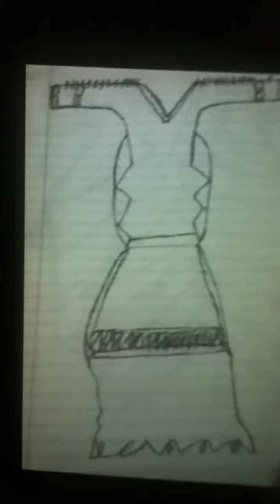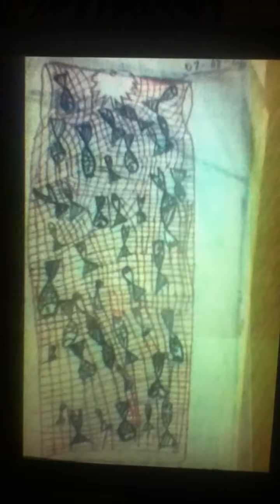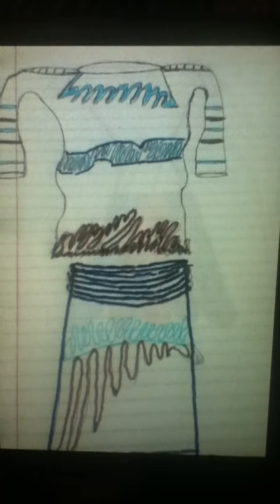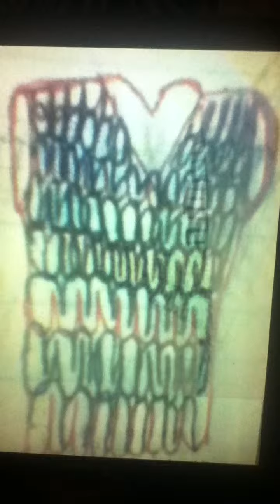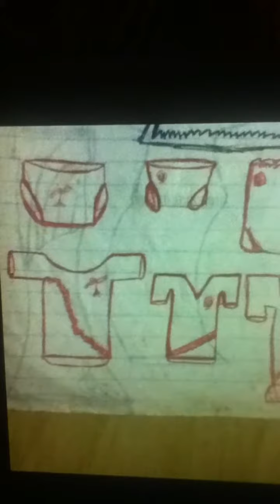IMG 2770 NO MORE SPACE FOR YOU